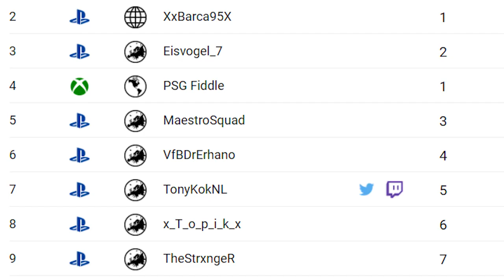NERVIGE Dinge die JEDER FUT Champions Spieler kennt! || MGT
✘ SOCIAL MEDIA!

✘ UNTERSTÜTZUNG!